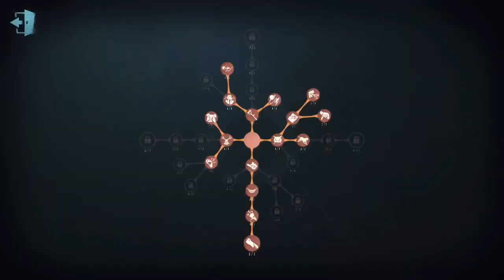First ever Polun | Breaking Wheel Kite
Kited over 180 seconds, running Borrowed Time + Tide Turner backup rescue Norton build. At the time of the video I am griffin 5!